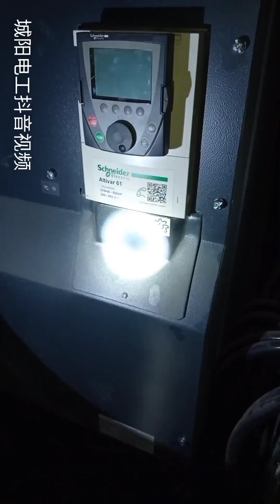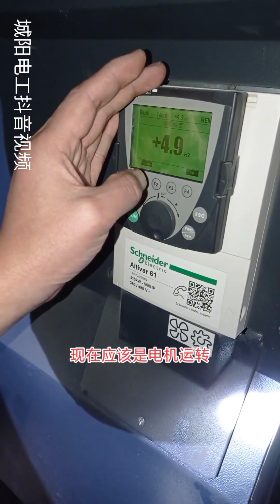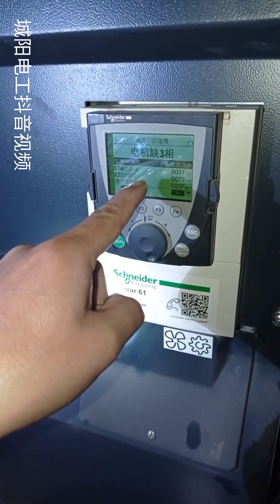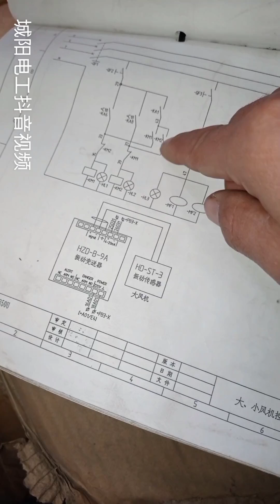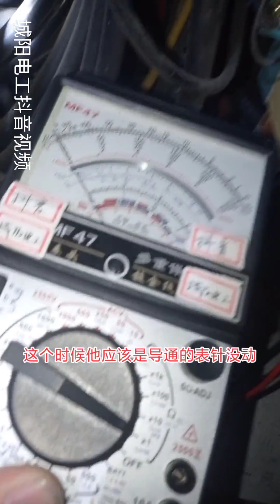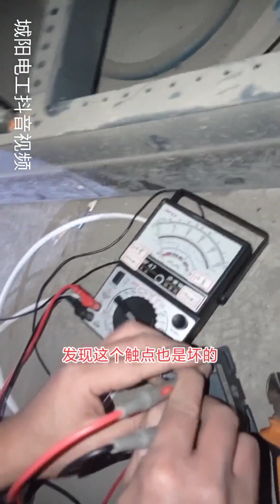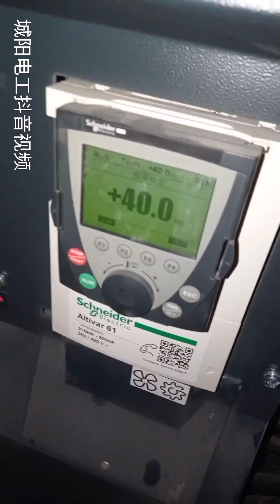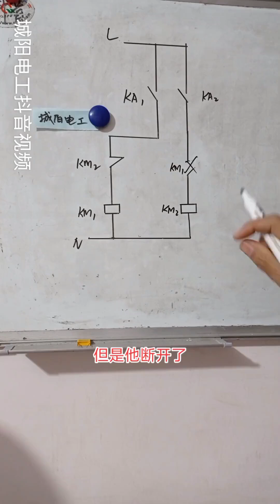一个变频器带两电机，其中一个突然启动不了，这故障有点棘手了！【城阳电工电路】